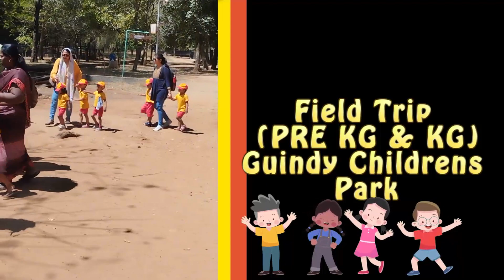Annual report | Hi 5 International Pre School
Ayanavaram
No. 1, Police Manickam Street,
Ayanavaram, Chennai - 600023.

North Town
G02, Tower 10, North Town,
Perambur - 600012.